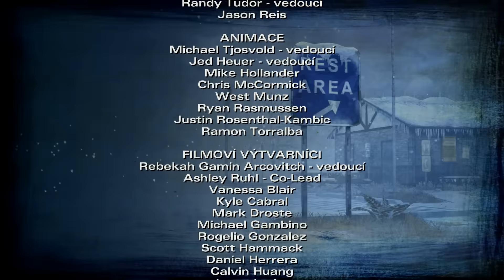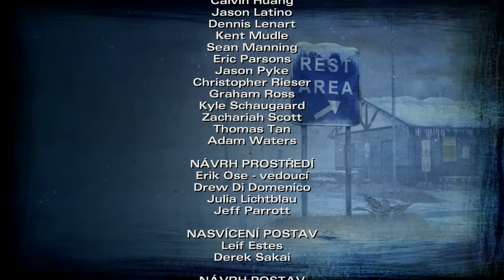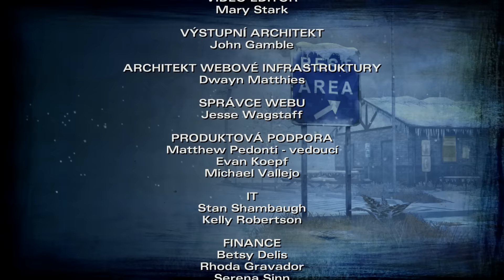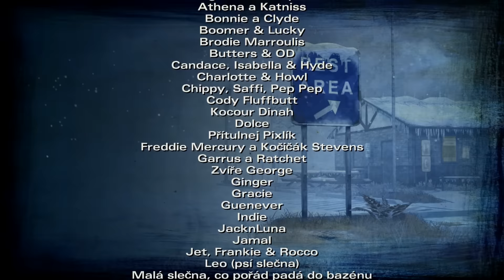The Walking Dead - part 19 (Slzy zaváté sněhem)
Můj průchod adventurou The Walking Dead (druhá sezóna), společně s živým komentářem.